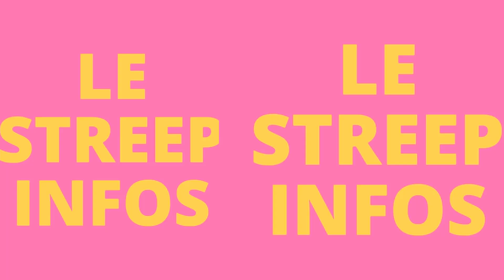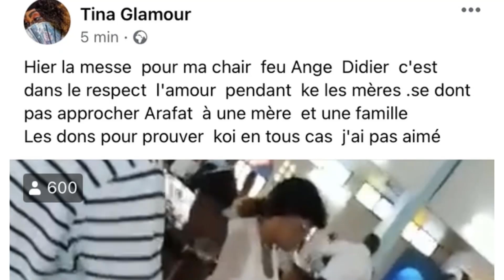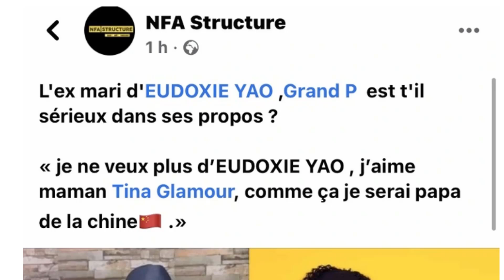Urgent!Ouattara sauve la"vie"de Laurent Gbagbo!Tina Glamour en colere contre Carmen!Sidiki Diabaté